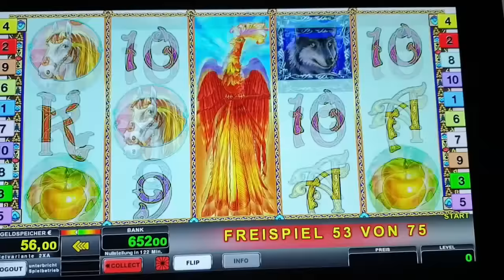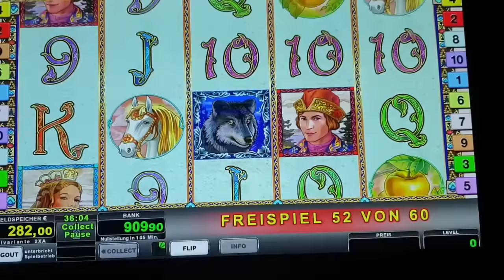Wings of Fire🔥 Big Win🔥 2€ Freispiele ohne Ende 🔥Novoline Spielothek Geht ab